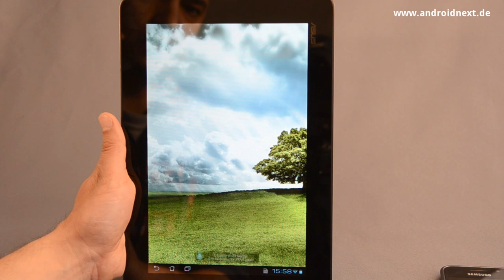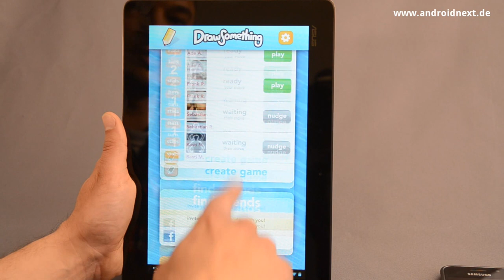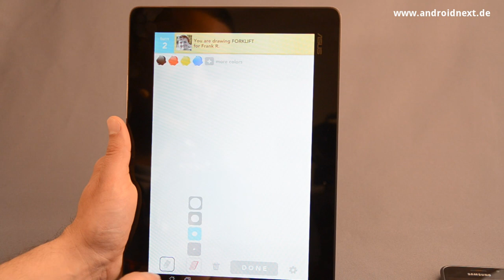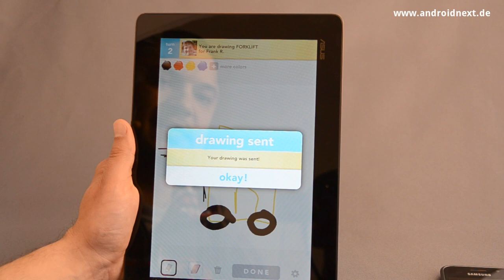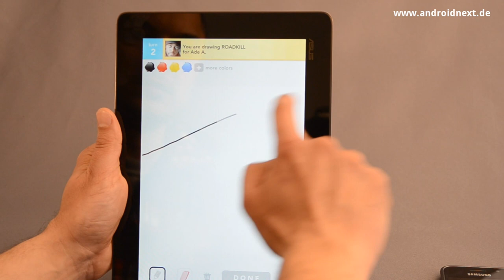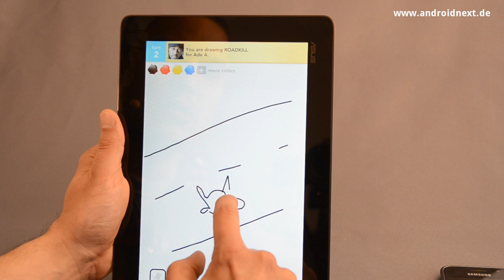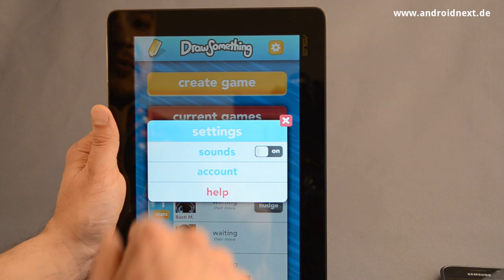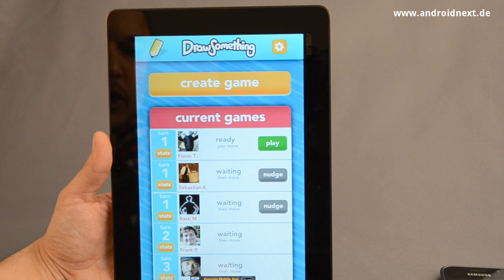Draw Something für Android - Hands-On - androidnext.de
Draw Something - Malen, Raten, Sharen: Amir zeigt euch die neue Killer-App Draw Something auf dem ASUS Transformer Prime. Artikel und Download